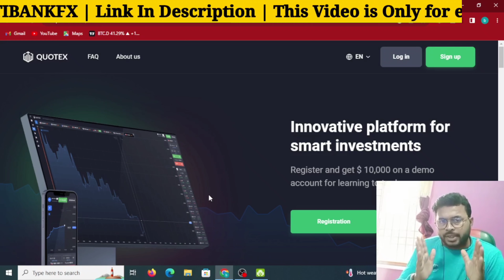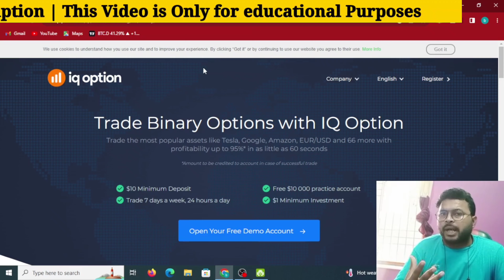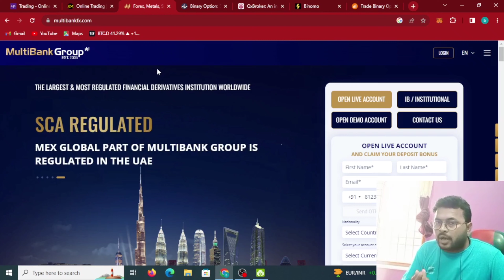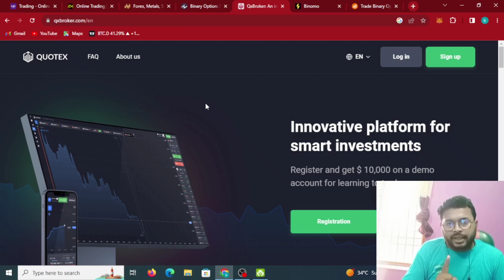FOREX VS BINARY TRADING| WHICH ONE IS BETTER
► Twitter Official :- 🙋🙋

video topic :-
which one is better binary or forex
is binary or forex same thing
why is forex better than binary
is binary trading legal in India
forex vs option which one is profitable
binary option vs forex trading